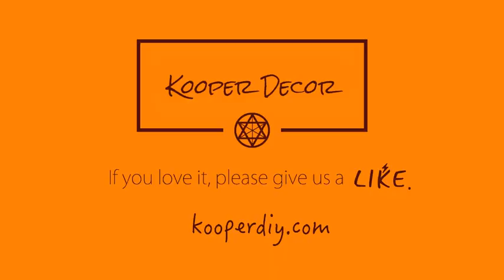DIY Accessories Ideas丨How to make Embroidery Necklace & Earring & Bracelet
Summer is coming. Are you ready for it with the new cute accessories? Let’s DIY these animal embroidered necklaces, earrings, and bracelets. Welcome the Sweet and Lovely summer！

In this video tutorial, Kooper will teach you how to keep your pets with you with embroidery accessories. One set is embroidered CAT accessories ( white lace). Another one is embroidered DOG accessories ( navy blue rope) . The materials can be changed as you like.

In the last video, you have learned how to embroidery simple flowers and leaves ( this video link is below). Today’s embroidered animals are a little more difficult. But it is also simple and beginners can finish it easily.

You can also hand-make some necklaces for your pets in the same way.

Handmade it is easy and affordable:
1. Draw the patterns.
2. Embroidery.
3. Assemble the small parts.

Supply list:
Embroidery rack, Embroidery threads, Needle, Non-woven fabric.
Scissors, Glue, Needle nose pliers, Round nose pliers, Pilers, Hot selling pen ( Iron ).
2mm beads, White lace, Navy blue ropes.
Metal parts: Ear hooks, Eyepins, Headpins, Jump rings, Lobster clasps, Chains, Choker connectors.

Usage: Human accessories, Pet accessories, Gift.
Suitable for: Pet owners, DIY enthusiasts, Fashion enthusiasts.